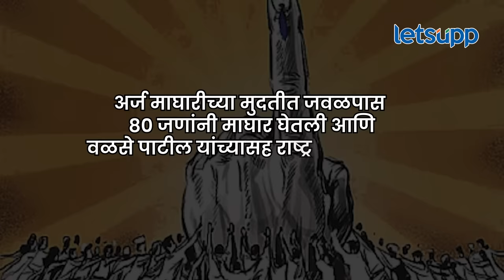Shivajirao Adhalrao Patil : आढळराव पाटील आणि वळसे पाटील यांची जोडी पुन्हा एकत्र | LetsUpp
शिरूर लोकसभेसाठी अजित पवारांच्या राष्ट्रवादीकडून शिवाजीराव आढळराव पाटील उमेदवार असणार आहेत. आढळराव पाटील यांचे नाव पुढे करून सहकार मंत्री दिलीप वळसे पाटील आगामी विधानसभेसाठीचा डाव कसा सोडवणार ? जाणून घ्या सविस्तर...